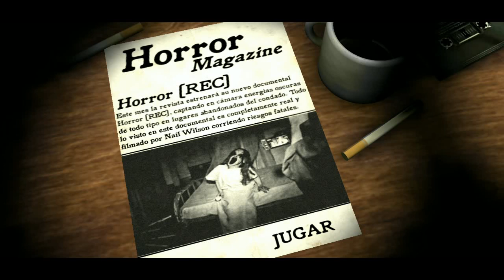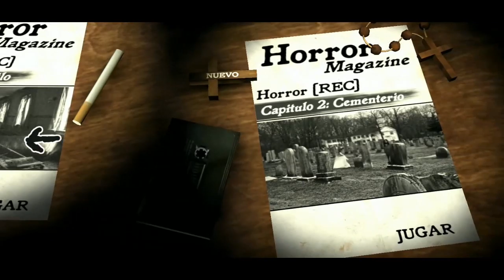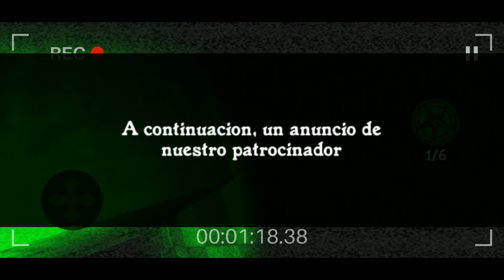ผีคุณป้าเป็นตุ๊กแกหรอครับ ทำไมไปไต่กำแพงแบบนั้น เหมือนจะหลอนแต่แม่งคือ | Horror [REC]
ติดตามช่องของผมเพิ่มเติมได้ที่